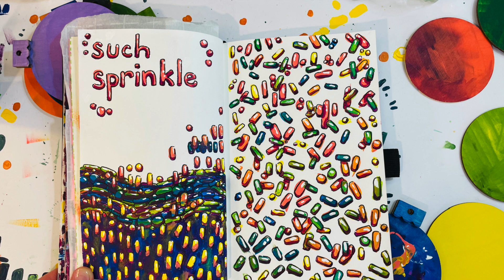Coworking in the Art Studio | Pomodoro Session with Calming Lofi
Whether you love the pomodoro method (25 minutes of focus, 5 minute s of rest) or just want a coworker to get you motivated, this video is for you. Timer is started, music is rolling. I'm prepping mini palettes and starting a sprinkles painting. What are you doing today?

Coworking in the Art Studio is all about helping you with focus. Bonus, we get to bring a little creative energy and companionship into the work day, too. For ADHDers, this is an excellent body doubling technique. For students needing to get some paper writing done, consider it a study session. It helps procrastinators break out of procrastination, and perfectionists (who I would argue are in the same boat as procrastinators: tied up by anxiety) break out of perfectionism. In the video I count up 25 minutes of focused work, starting and ending the time with a tone so you don't miss it, and then I count of 5 minutes of rest. In total, a 30 minute work session with light ASMR and calming lofi.

When I do a pomodoro session, the rest section is genuinely harder than the focus time. I am so focused on being productive that I forget to protect myself from burnout. So today, let's take care of ourselves. Take a walk, get a glass of water, stretch, get some fresh air, anything that feels refreshing to you. If your sound is up, you'll hear the chime calling you back in to start a new session. Replay the video if you need to!

Music thanks to:
- brillion - Bedtime Stories pt. 4
- Provided by Lofi Records